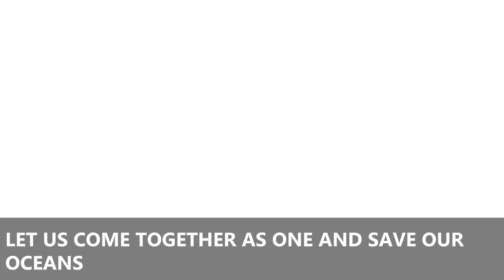FRP Explains: How Do We Save Our Oceans?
The 8th of June is World Oceans Day. Oceans play a significant influence in people's daily lives all across the world. Oceans are the planet's lungs and an essential component of the ecosystem. The Globe Oceans Day provides a chance for governments throughout the world to educate the public about the effects of economic activity and human actions on the ocean. The International Marine Organization was established in 1973 to handle concerns like oil pollution, hazardous liquid compounds handled in bulk, sewage, waste, and ship air pollution. The Ocean: Life and Livelihoods is the theme for World Oceans Day 2021.

Video Editor- Pragati Bharti

              frp.news@okhdfcbank